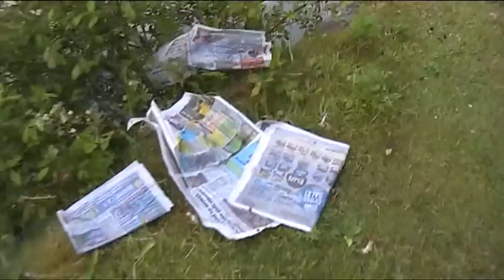tameside Stalybridge - England UK